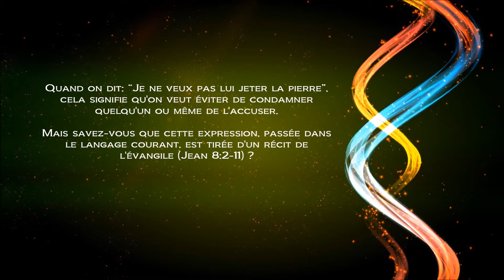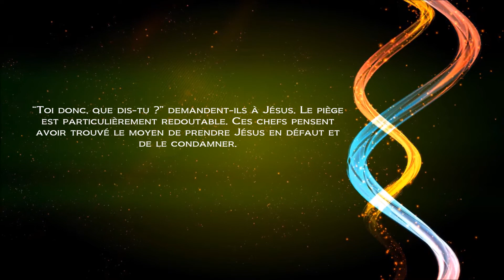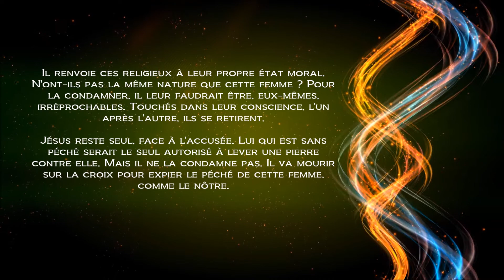Jeter la pierre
Jean 8

1Jésus se rendit à la montagne des oliviers.

2Mais, dès le matin, il alla de nouveau dans le temple, et tout le peuple vint à lui. S'étant assis, il les enseignait.

3Alors les scribes et les pharisiens amenèrent une femme surprise en adultère; et, la plaçant au milieu du peuple,

4ils dirent à Jésus: Maître, cette femme a été surprise en flagrant délit d'adultère.

5Moïse, dans la loi, nous a ordonné de lapider de telles femmes: toi donc, que dis-tu?

6Ils disaient cela pour l'éprouver, afin de pouvoir l'accuser. Mais Jésus, s'étant baissé, écrivait avec le doigt sur la terre.

7Comme ils continuaient à l'interroger, il se releva et leur dit: Que celui de vous qui est sans péché jette le premier la pierre contre elle.

8Et s'étant de nouveau baissé, il écrivait sur la terre.

9Quand ils entendirent cela, accusés par leur conscience, ils se retirèrent un à un, depuis les plus âgés jusqu'aux derniers; et Jésus resta seul avec la femme qui était là au milieu.

10Alors s'étant relevé, et ne voyant plus que la femme, Jésus lui dit: Femme, où sont ceux qui t'accusaient? Personne ne t'a-t-il condamnée?

11Elle répondit: Non, Seigneur. Et Jésus lui dit: Je ne te condamne pas non plus: va, et ne pèche plus.